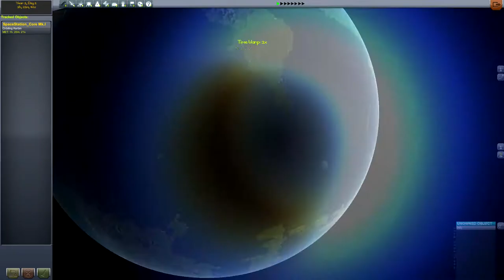Let's Build a Space Station - Ep:2 Docking........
In this episode I attempt to dock.